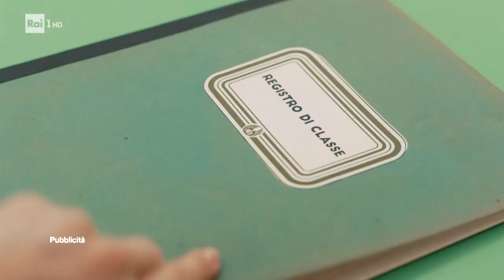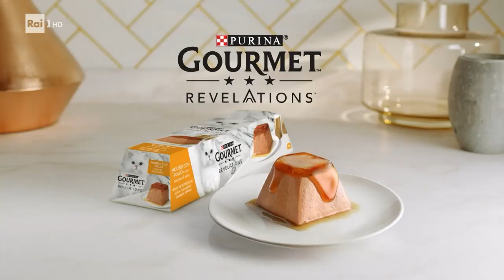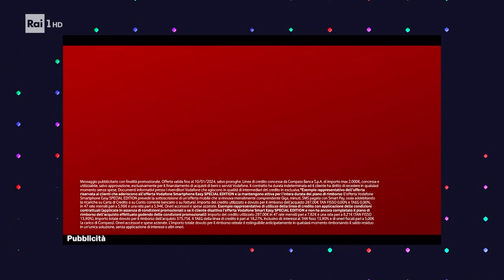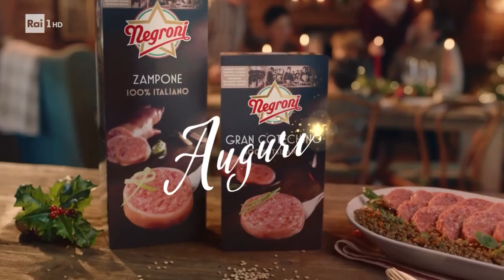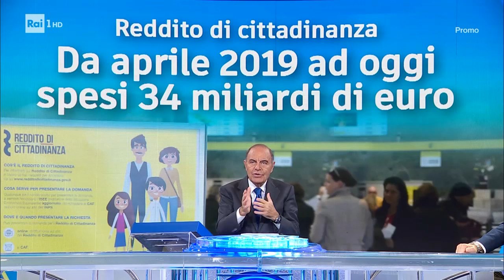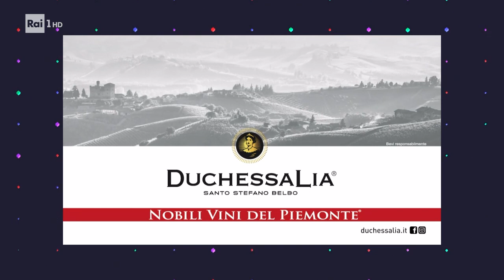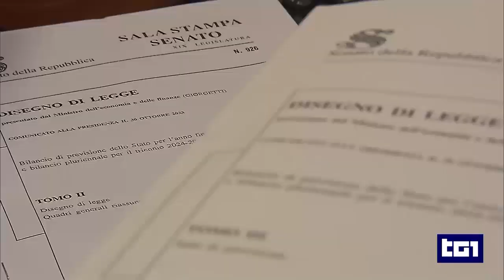Sequenza spot R1 (HD) - Martedì 12 Dicembre 2023 (7 sequenze NATALIZIE)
Sequenza spot R1 (HD) - Martedì 12 Dicembre 2023

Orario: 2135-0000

00:00 - Sequenza N° 1: prima di Un Professore - Anteprima
03:46 - Sequenza N° 2: durante Un Professore
07:02 - Sequenza N° 3: durante Un Professore
08:13 - Sequenza N° 4: durante Un Professore
12:52 - Sequenza N° 5: durante Un Professore
14:02 - Sequenza N° 6: durante Un Professore
18:05 - Sequenza N° 7: tra Un professore e Porta a Porta
18:57 - Tg1 Sera